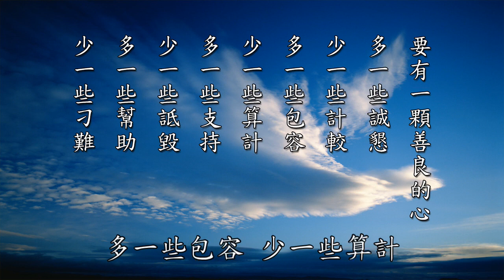行有不得，反求諸己 黃柏霖老師